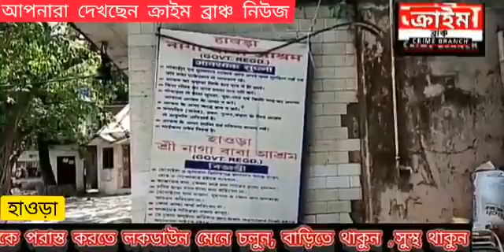কালীঘাট মন্দির দর্শন করতে এসে লকডাউনে হাওড়ায় আটকে দিশেহারা অসহায় পূর্ণার্থীরা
অর্পণ সিংহ । হাওড়া । ক্রাইম ব্রাঞ্চ ।

কেউ এসেছিলেন দিল্লি থেকে, কেউবা আবার উত্তরপ্রদেশ। কারোর ঠিকানা মধ্যপ্রদেশ তো কারোর আবার সুদূর পশ্চিমী রাজ্য রাজস্থান। কিন্তু ভারতবর্ষের বিভিন্ন প্রান্ত থেকে আসা এই সমস্ত মানুষের গন্তব্য ছিল একটাই, দক্ষিণ কলকাতার কালীঘাট। মায়ের দর্শন পেতে এবং পুজো দিতে যারা হাজার হাজার কিলোমিটার পথ পাড়ি দিয়েছিলেন। কিন্তু মন্দিরে এসে মায়ের দর্শন মিললেও তার আশীর্বাদ প্রাপ্তি আর হল না। লকডাউনের জটে প্রত্যেকেই আটকে গেলেন হাওড়ায়। চল্লিশের বেশী এরকমই মানুষের বর্তমান ঠিকানা তাই এখন গঙ্গাপাড়ের নাগা বাবার আশ্রম। দুবেলা খাওয়া থেকে মাথা গোঁজার ঠাঁই সবটাই আশ্রম কমিটির তত্ত্বাবধানে মিললেও, বাড়ি ফেরার পথের সন্ধান মেলেনি। সাহায্যের জন্য তাঁরা একাধিক বার ছুটে গিয়েছেন জেলাশাসক থেকে শুরু করে পুলিশ প্রশাসনের কাছে, ছুটে গিয়েছেন হাওড়া পৌরনিগমের সাহায্যের জন্যও, কিন্তু সব জায়গা থেকেই খালি হাতে ফিরতে হয়েছে অসহায় এই মানুষগুলিকে। কারণ কোন জায়গা থেকেই তাদের আশার আলো দেখানো হয়নি বলেই দাবী। অন্যদিকে দিন যত বাড়ছে ততই মানসিকভাবে ভেঙে পড়েছেন এই মানুষগুলো। কারণ কয়েক হাজার কিলোমিটার দূরে তাদের ঠিকানায় হয় কোনও পরিজন অসুস্থ, না হয় কারোর গৃহবধূ গর্ভবতী। প্রাণ চাইলেও আজ তাদের কাছে ছুটে যাওয়ার মত পথ এই মানুষগুলোর কাছে নেই।
রাজ্য সরকারের তরফে এই রাজ্য থেকে অন্য রাজ্যে যাওয়ার অনুমতি দেওয়া হচ্ছে অনলাইনে। কিন্তু অনুমতিটাই যে শেষ কথা নয় এই মানুষগুলোর কাছে। দীর্ঘদিন ঘরছাড়া থাকার কারণে যতটুকু নিঃসম্বল তারা নিয়ে বেরিয়েছেন তা প্রায় তলানিতে। নিজেদের পয়সায় গাড়ি ভাড়া করার মত সামর্থ্য আজ তাদের নেই। তাই প্রশাসনের কাছে তারা আবেদন করতে চান যাতে তাদের বাড়ি ফেরার ব্যবস্থা করে সেই রাজ্যে এবং এই রাজ্য সরকার। কিন্তু আদেও প্রশাসনের সেই সহযোগিতা মিলবে কিনা তা নিয়ে যথেষ্ট চিন্তায় তারা।